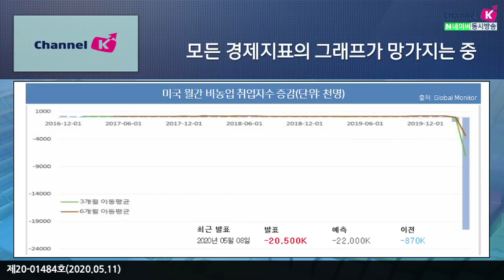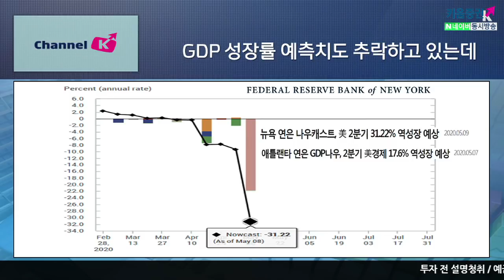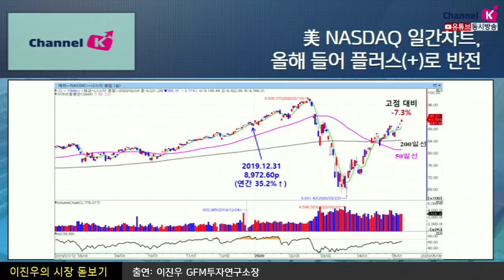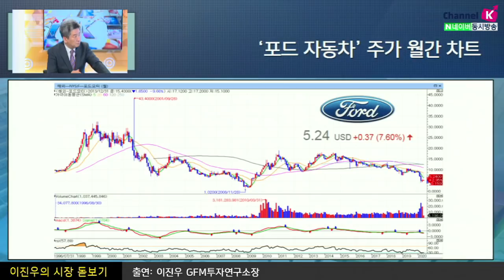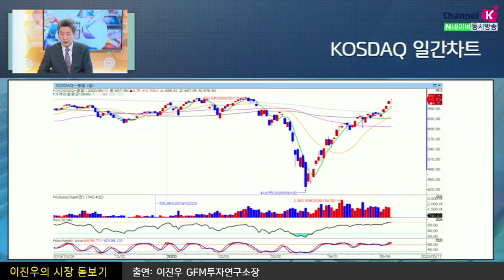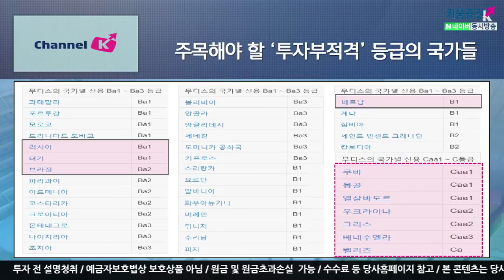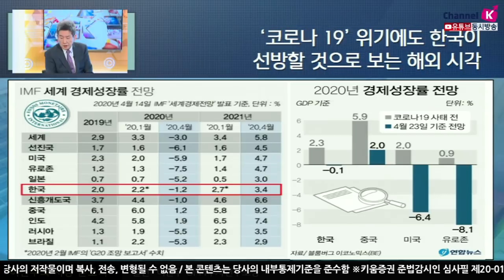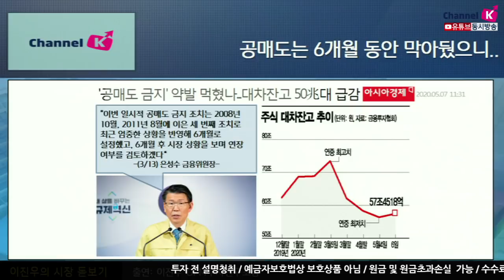[주식투자][시장분석] 이진우의 시장돋보기 /코로나 이전까지 회복한 코스닥, 더 갈까?(20.05.11)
미국 월간 비농업 취업자 수 그래프를 비롯해
모든 경제지표의 그래프가 망가지는 중
美 실업률 '대공황 이후 최악' 일자리 2천만 개 증발
므누산 '美 실업률 더 나빠질 것, 급여세 인하 추진 중'
최악의 실업대란에 美 경제활동 재개 승부수

미국 연은 나우캐스트, 미국 2분기 31.22% 역성장 예상
애틀란타 연은 GDP나우, 2분기 美경제 17.6% 역성장 예상
코로나19 위기에도 한국이 선방할 것으로 보는 해외시각
코로나 끝나도 공포는 남아...고객은 소비를, 기업은 투자를 꺼림
이코노미스트 '경제 완전회복 불가능, 90% 이코노미서 멈출 것'
달러 기준 4월 수출:2,002억8천만달러(약245조5,800억원)… 전년비+3.5% ​
달러기준 4월 수입:1,549억4천만달러 …전년동기 대비 -14.2% ​

「좋아요」와 「구독」  잊지 말고 눌러주세요